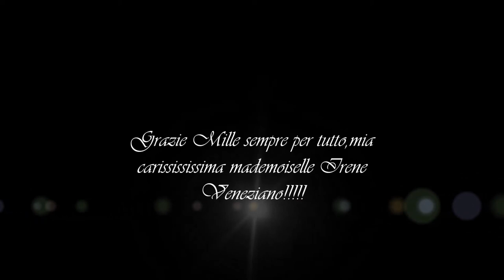Irene Veneziano y Jose Antonio Quesada Sierralta,Chabuca Granda-Vals "Jose Antonio"